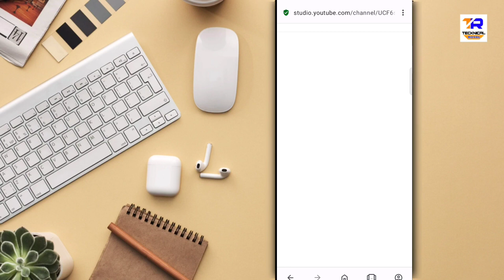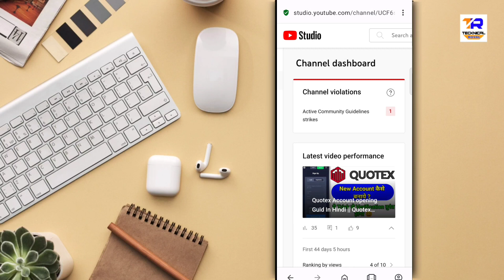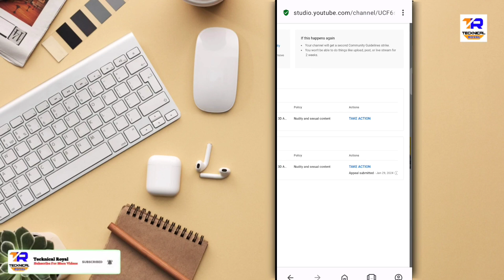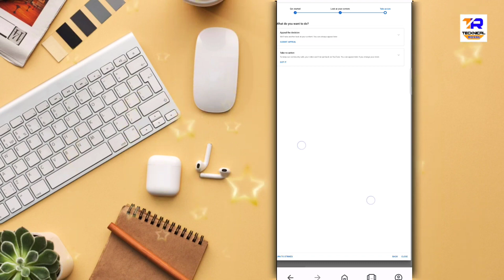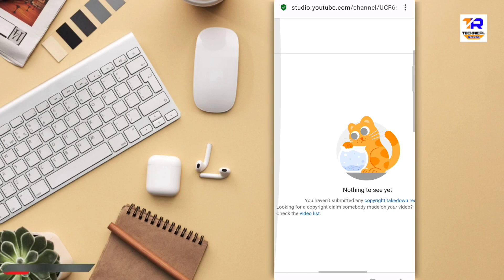YouTube copyright strike Kaise hataye | copyright strike remove in YouTube) YouTube copyright Strike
YouTube Copyright Strike Hatane ke liye, aapko ye steps follow karne honge:

Check Copyright Strike Details: Sabse pehle, apne YouTube Studio par login karein aur "Copyright" section mein jaakar strike ke details ko dekhein. Yahan par aapko strike ke saare details milenge, jaise kaunsi video par strike lagi hai aur konse content owner ne claim kiya hai.

Review Copyright Claim: Agar aapko lagta hai ki copyright claim galat hai ya aapke use me fair use doctrine apply hoti hai, toh aapko claim ko review karne ka option milta hai. Claim ke saath diye gaye instructions follow karein.

Counter Notification File Karein: Agar aapka review claim ke favour mein hota hai, toh aapko counter notification file karni hogi. Yeh aapko provide kiya jata hai jab aap apne case ko dispute karte hain.

Follow YouTube Guidelines: YouTube ki policies aur guidelines ko dhyan mein rakhte hue, counter notification file karein. Ismein aapko sahi aur poora information provide karni hogi.

Wait for Response: Counter notification file karne ke baad, content owner ko 10-14 business days ka samay milta hai response dene ke liye. Agar woh response nahi karte, toh strike automatically hat jati hai.

Legal Advice: Agar aap confused hain ya legal advice ki zarurat mehsoos karte hain, toh ek legal expert se sampark karein.

Top ranking YouTube keywords aur description optimize karne ke liye:

Keyword Research: Shuruwat mein, apne target audience ke interests aur search patterns ko samjhein. Google's Keyword Planner ya YouTube search bar se relevant keywords ko research karein.

Optimized Title: Title mein top ranking keywords ka istemal karein, jisse ki users ko video easily search kar sakein. Title concise aur compelling hona chahiye.

Description: Description mein bhi keywords ka istemal karein. Description me aap video ke content ko summarize karein aur relevant links provide karein.

Tags: Tags section mein bhi relevant keywords ka istemal karein. Tags help karte hain video ko search results mein rank karne mein.

Engagement: Audience engagement ko badhane ke liye, video ke end mein viewers ko encourage karein ki wo video ko like karein, comment karein aur share karein.

Analytics Monitoring: Apne video ke performance ko regular intervals par monitor karein aur analytics ka istemal karein, taaki aap apne keywords aur description ko optimize kar sakein.

Yeh steps follow karke, aap apne YouTube channel ke growth aur engagement ko boost kar sakte hain

.YouTube copyright strike removal

Copyright strike removal process

YouTube copyright strike appeal

Copyright claim dispute on YouTube

Removing copyright strike from YouTube video

YouTube copyright infringement removal

Appealing a copyright strike on YouTube

Copyright strike guidelines on YouTube